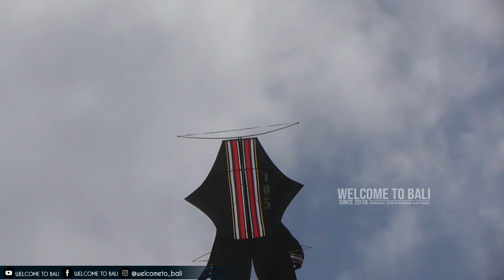GAGAL PODIUM, HITAM 140 TAMPIL CANTIK POSISI BAGUS, TERSLEDING DI MENIT AKHIR, GANECA KITE FESTIVAL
Ganeca Kite Festival 2023.
Minggu, 21 Mei 2023.
Seri Bebean